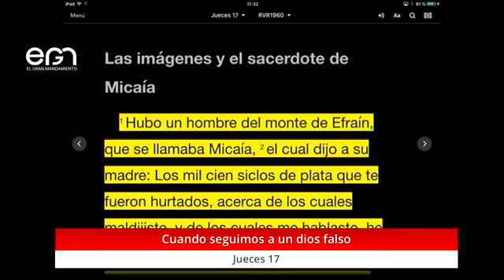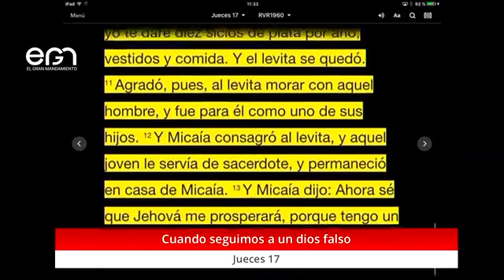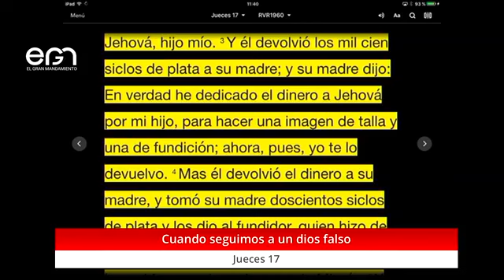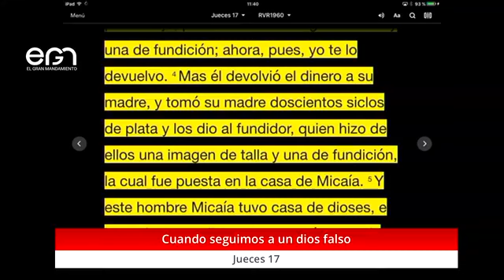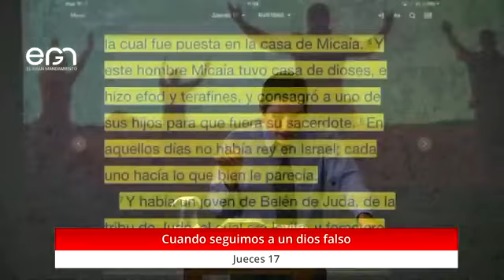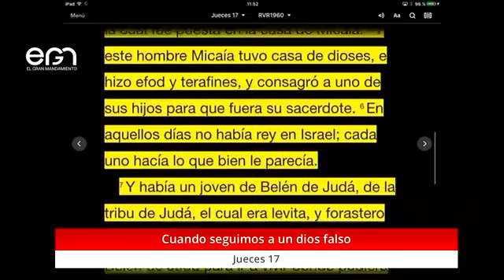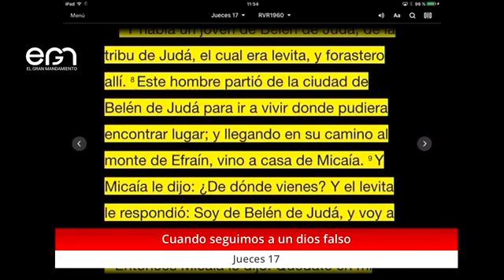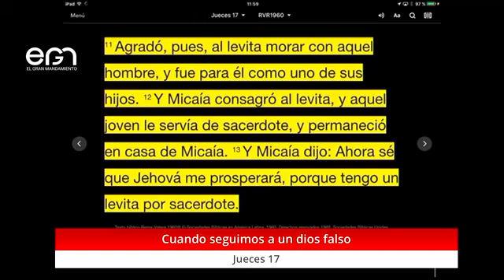3er Turno Culto Dominical: Cuando seguido a un dios falso - Celso Justiniano